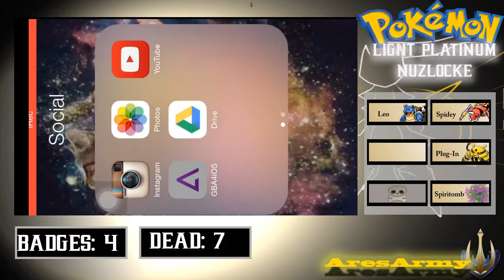Light Platinum VS Episode 17: Seeing Red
In this episode, we go through Mt. Zhery to the next town. Also, Leo wrecks house!

I know that Skarmory is actually dead, but when recording this and the next few episodes, I was not aware until several recordings in.

Special thanks to MoonflowerX3 for the layout and thumbnail.